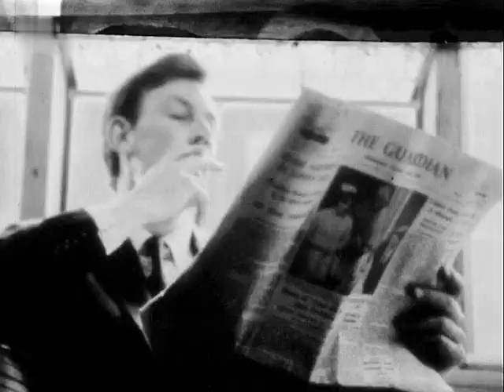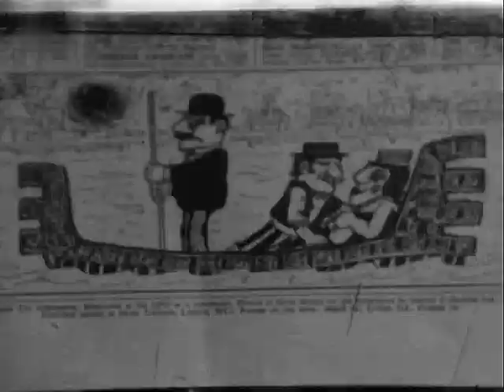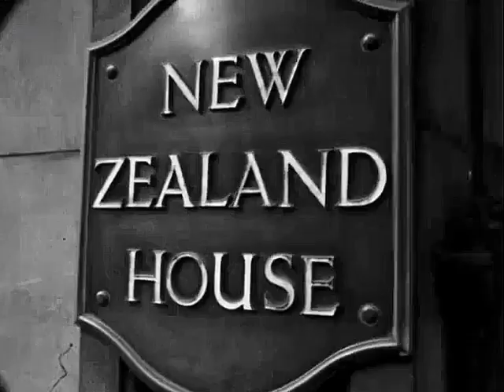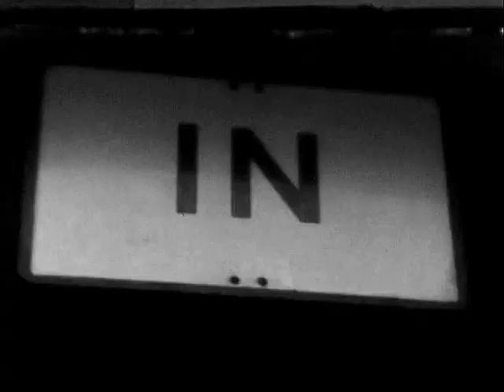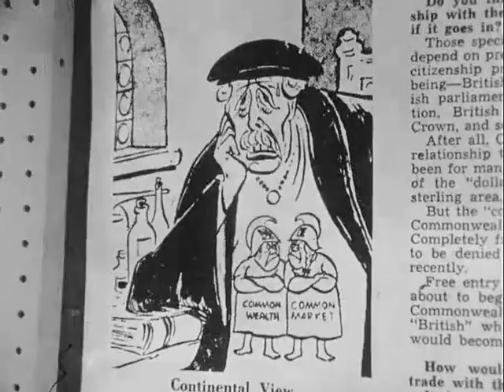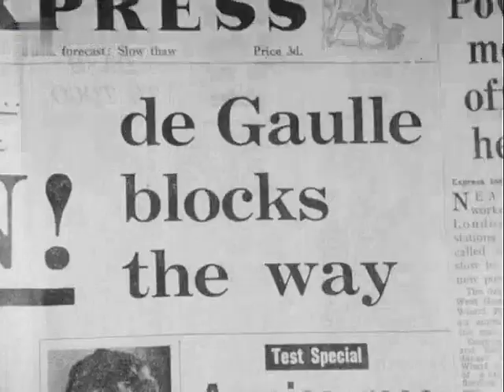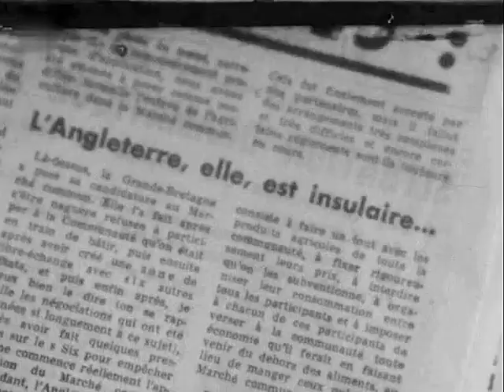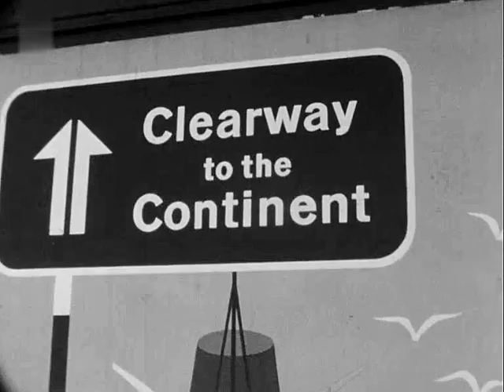Should the UK join the Common Market? 1963 documentary from Belgium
In 1963 the UK wanted to join the Common Market, but De Gaulle said 'Non!'. Here's a Belgian film interviewing Brits on their views.  Harold MacMillan was the Conservative PM; he applied for British membership in 1961, along with Ireland, Denmark and Norway.  All four were rejected, as was Spain the following year due to being not a democracy under Franco.

The Labour leader was Hugh Gaitskill who opposed membership, a stance approved by the Left in the party.  Gaitskill then died suddenly in January 1963.  Harold Wilson succeeded him and became PM in 1964.  Although Labour were still divided on Europe a new application to join was made in 1967.  Again, De Gaulle used his veto to say 'Non!'.  After De Gaulle lost power, in 1973 Conservative prime minister Edward Heath negotiated Britain's admission to the EC.